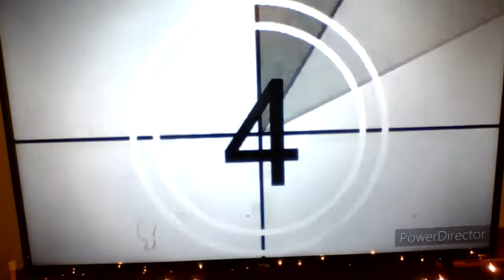Movie Review - Jurassic Park III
Good but, things could've done better as JP film.

My rating:
B
6/10
60%